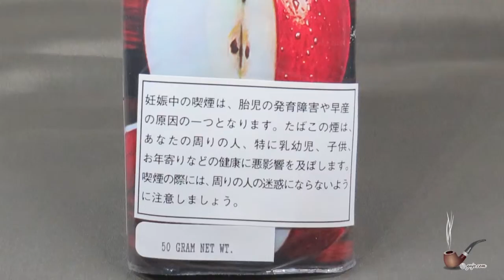【パイプたばこ】アップルポケット APPLE POCKET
アップルポケット